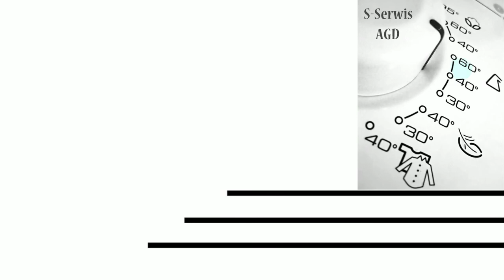S-Serwis AGD: Naprawa pralek i zmywarek w Lublinie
Coraz częściej to właśnie maszyny zastępują ludzką pracę. Dzieję się tak również w przypadku prac domowych. Kto z nas w dzisiejszych czasach nie korzysta z cudownych urządzeń takich jak pralka czy zmywarka? Jednak wszystko co dobre, szybko się kończy. Zasada ta, niestety znajduje odzwierciedlenie też w przypadku sprzętu AGD. Przyczyny awarii nie zawsze są oczywiste, mogą to być wady fabryczne, nieprawidłowe użytkowanie lub po prostu zwykłe zużycie eksploatacyjne.

Drobne usterki oraz poważne problemy techniczne to codzienność dla pracowników firmy S-Serwis AGD. Do prac jakie wykonują  należą: naprawa i serwis pralek oraz naprawa zmywarek w mieście Lublin i poza jego granicami. To, co jest u nas gwarantowane, to szybki dojazd do klienta, naprawa pralki lub zmywarki bezpośrednio na miejscu w Lublinie i nie tylko oraz wycena usługi przed rozpoczęciem prac. Ponadto, oferujemy czyszczenie, konserwację, podłączanie i serwis pogwarancyjny zmywarek i pralek. W Lublinie docieramy do klienta nawet w ciągu 24h, zapewniając fachową obsługę i korzystną cenę.

Naprawą pralek i zmywarek zajmujemy się z powodzeniem od lat. Szczegółowa oferta dostępna jest na naszej stronie internetowej serwisagdlublin.pl. Potrzebna Ci naprawa pralki czy zmywarki? W Lublinie jesteśmy znani z wysokiej jakości świadczonych usług. Naprawa i serwis pralek i zmywarek w Lublinie, także w weekend! S-Serwis AGD - miło, sprawnie, profesjonalnie. Znajdziesz nas na ul. Godebskiego 12/8. Zapraszamy do współpracy.